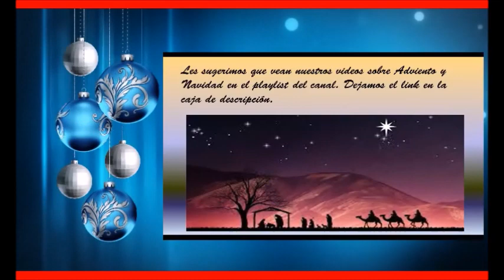Feliz Navidad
Les sugerimos que vean nuestros videos sobre Adviento y Navidad en el playlist del canal.